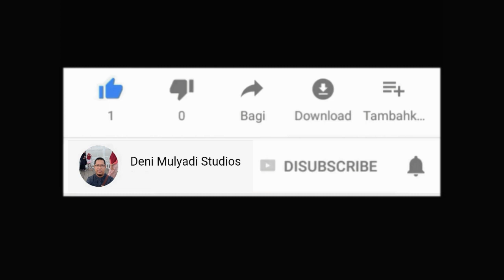TRAKTOR TANGAN QUICK TL 800 TANGKI BAHAN BAKAR DIGANTI JERIGEN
Traktor sawah yang berada diberbagai lokasi akan membuat suasana yang tidak menjemukan bagi penonton pecinta traktor sawah.